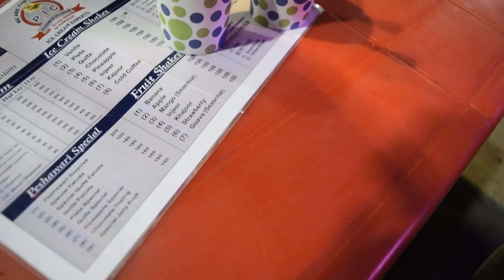karachi to kunjrab (VLOG_4) swat to behrain Ali Imran Travel Vlogs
karachi tu kunjrab
Bahrain (Torwali/Pashto: بحرین; also spelled Behrain) is a town located in Swat District of Khyber Pakhtunkhwa, Pakistan, 60 km North of Mingora at an elevation of 4700 ft on the right bank of the Swat river. It is named Bahrain (lit. "two rivers") due to its location at the confluence of the Daral and Swat rivers. It is known for its riverside tourist resorts, local handicrafts, and its view of the merging of the Daral and Swat Rivers. It also serves as a base camp for the trail that leads to the Daral & Saidgai lakes
Ali imran travel vlogs